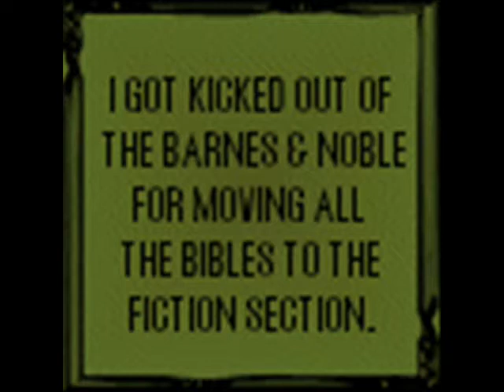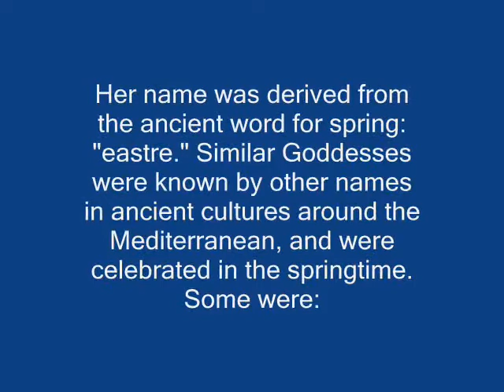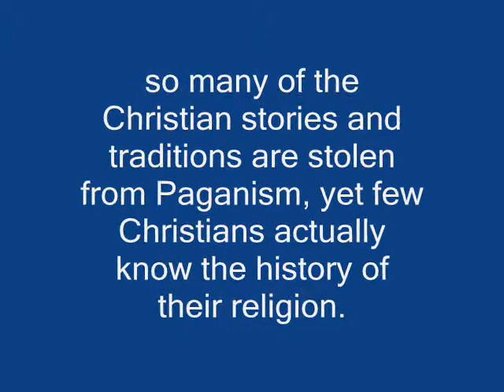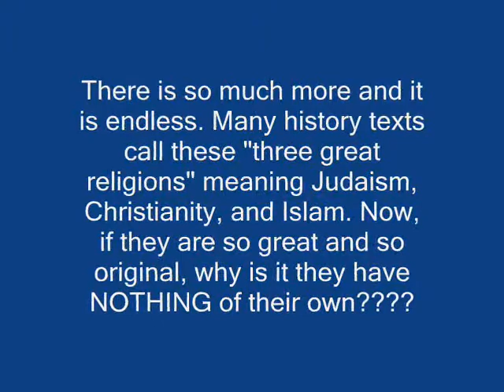Re: Christianity is Pagan